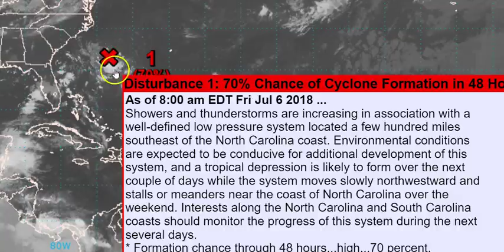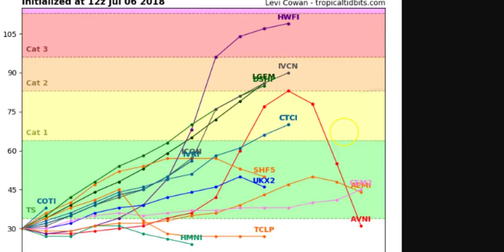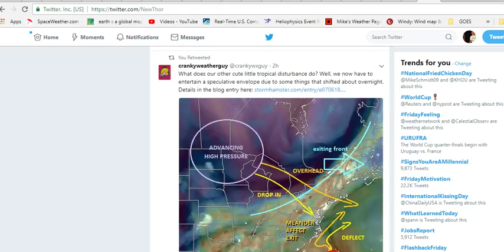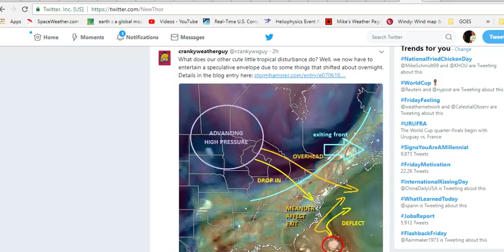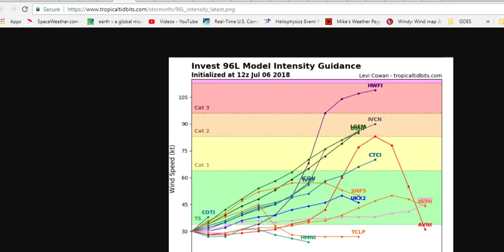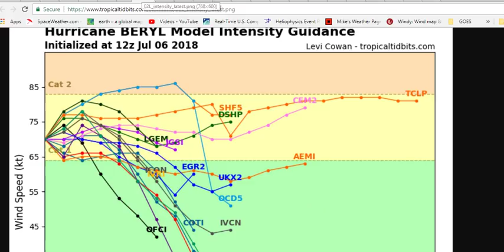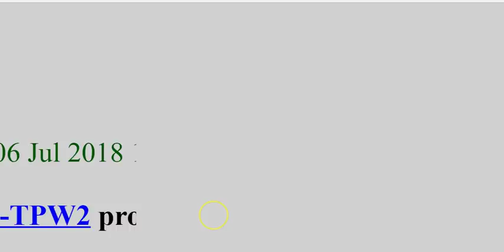Alert! Atlantic Hurricane Beryl & possible CAT3 Hurricane Chris along East Coast USA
the data suggests Invest 96L could become a category 3 Hurricane & sit and spin along the East Coast by North Carolina. Category 1 Hurricane Beryl is our 2nd Atlantic Ocean Hurricane & models suggest it could become category 2 and present a possible danger to the leeward islands and to the USA.
Fabio churns Pacific as Typhoon Cyclone Maria presents a serious threat to Asia.
The Oceans are lit!
God bless everyone,
T
THORNEWS
HOUSTON TEXAS
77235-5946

Tropical storm, 3rd of Atlantic hurricane season, may brew near Carolina coast this weekend

Warm waters of the Gulf Stream just off the Carolina coast will be a tropical trouble spot for days and may soon help fuel the formation of the third tropical depression and storm of the 2018 Atlantic hurricane season.

The third name on the list of tropical storms for this season is Chris.

People living or vacationing along the coast from South Carolina to North Carolina and southeastern Virginia should monitor the forecast for the risk of a near-coast tropical storm.

A currently disorganized batch of showers and thunderstorms between the Carolinas and Bermuda has begun to conglomerate and may develop spin this weekend.

Should a tropical depression or storm take shape, weakening steering winds may allow that feature to linger within a couple hundred miles of the coast of North and South Carolina for several days.The latest indications are that the feature may miss a period of southwesterly steering winds. These winds would guide the system to the northeast and out to sea.
Instead, light winds in the area later this weekend into early next week may cause a tropical depression or storm to meander over a couple-hundred-mile radius centered just off the Carolina coast. The meandering includes the possibility that the feature may wander onshore in the region.

With the scenario, "There is the potential for a few days of heavy rainfall that could result in flooding in parts of the Carolinas, especially in coastal areas, if the feature wanders close to shore," according to AccuWeather Storm Warning Meteorologist Brian Knopick.

Should the system meander offshore long enough over warm waters, there is a chance it could strengthen into a hurricane.

A strengthening tropical storm is likely to cause building seas and rough surf from northeastern Florida to southeastern Virginia this weekend into next week. Locally severe thunderstorms, including the risk of waterspouts spinning ashore, would also be a concern.

Coastal interests in the region should be on the lookout for changing sea conditions, including the risk of strengthening rip currents, this weekend into next week.

Small craft venturing outside of the protection of the Intercoastal Waterway could be at risk for a sudden tropical storm and building seas.

Cruise companies should closely monitor this developing situation and consider a path around the zone of potential tropical trouble.

Later next week, there is a chance the feature is picked up by another round of southwesterly winds that could pull the feature along the East Coast or out to sea.

Depending on how close to the coast the feature is, areas farther north along the mid-Atlantic, New England and Canada coasts could have an encounter with heavy rain and gusty winds from a tropical storm spanning next Thursday to Saturday, July 12-14.

AccuWeather will continue to provide updates on this area of concern as well as Hurricane Beryl, which is scheduled to approach the western Caribbean Sea on Sunday.